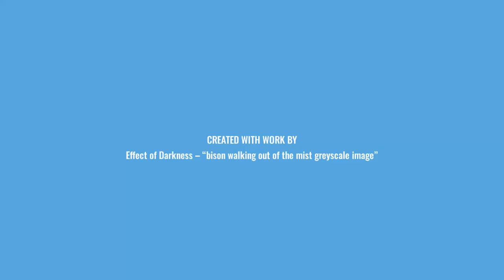how to draw Power Puff Girls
Accidentally created in a lab by Professor Utonium, superpowered sisters Blossom, Bubbles and Buttercup regularly save Townsville from evildoers such as Mojo Jojo, the Gangreen Gang and Him. Blossom is the self-proclaimed leader of the trio, Bubbles is the cute one and Buttercup is the toughest one